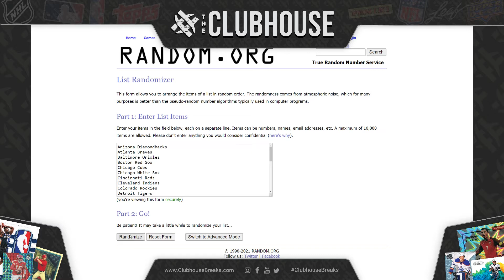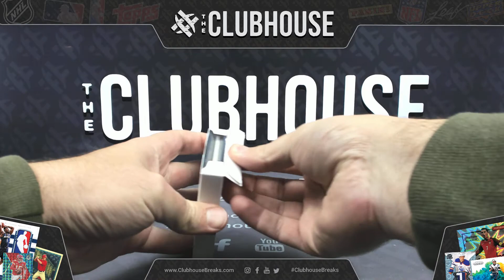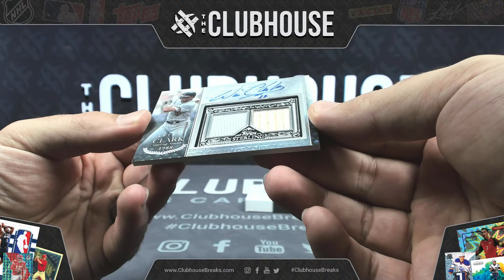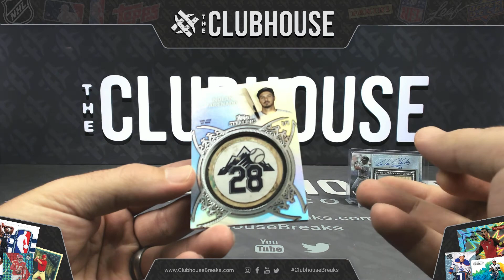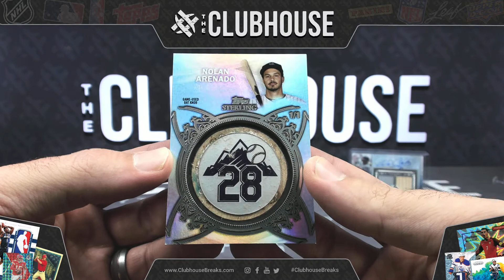BAT KNOB 1/1!!! 2021 Topps Sterling Baseball RANDOM TEAM Group Break #6307